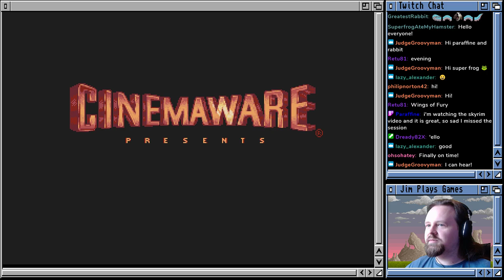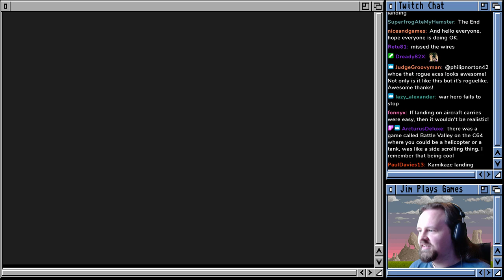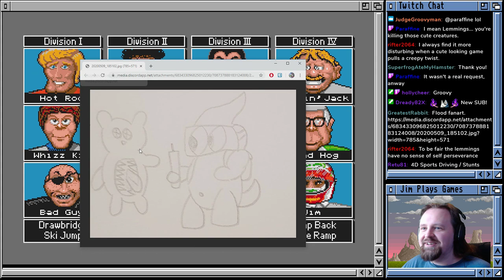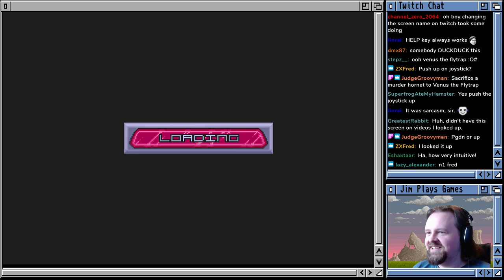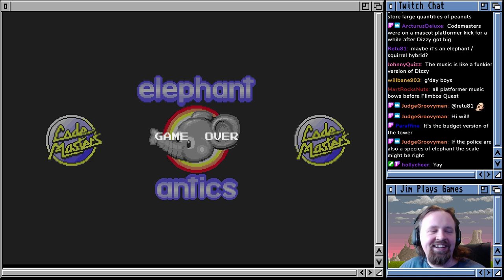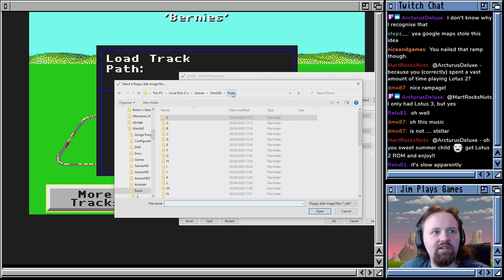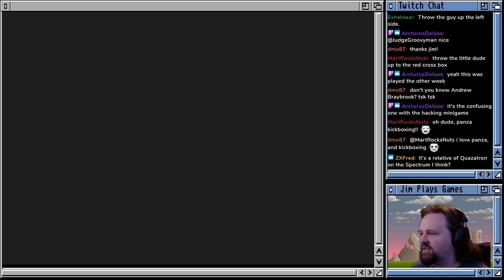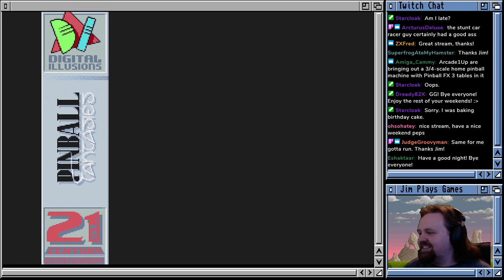Amiga Games Stream 9 - 9th May 2020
Playing Amiga games suggested by viewers.

Timestamps
4:58 Stream begins
11:48 Wings of Fury
34:06 Flood
51:03 Stunt Car Racer
1:06:21 Venus the Flytrap
1:24:16 Second Samurai
1:31:04 CJ's Elephant Antics
1:39:07 Airball
1:49:00 4D Sports Driving
2:03:08 Hoi Remix AGA
2:16:04 Benefactor
2:28:00 Paradroid 90
2:37:30 Pinball Fantasies